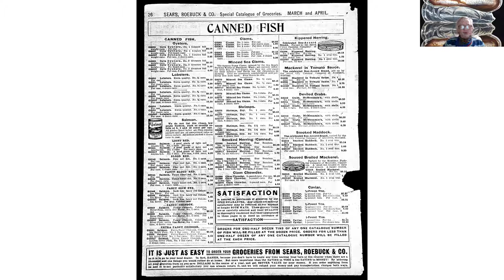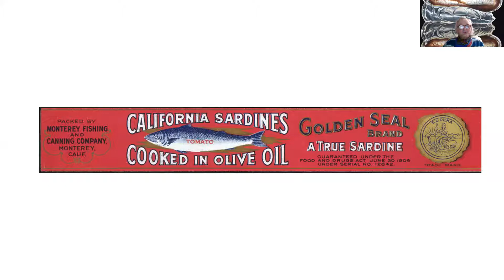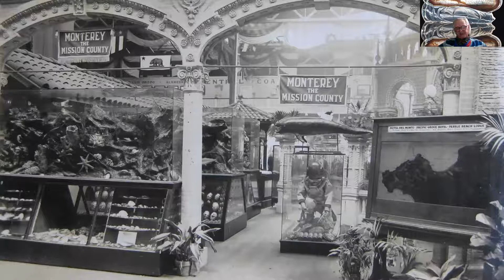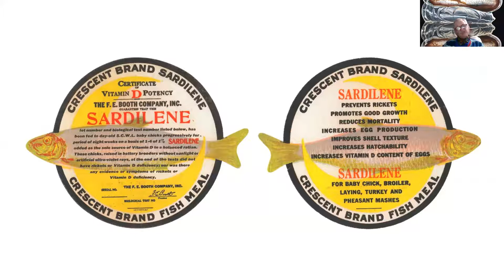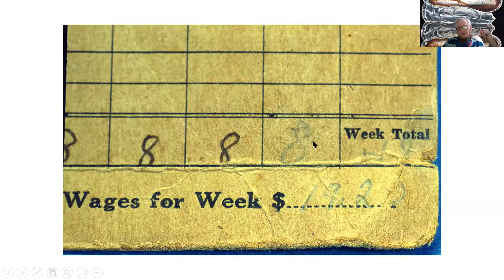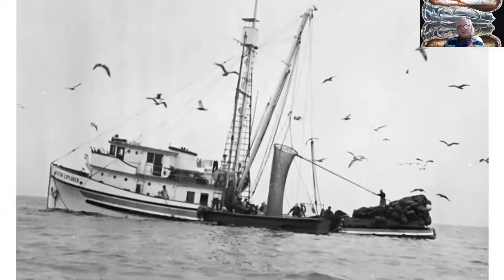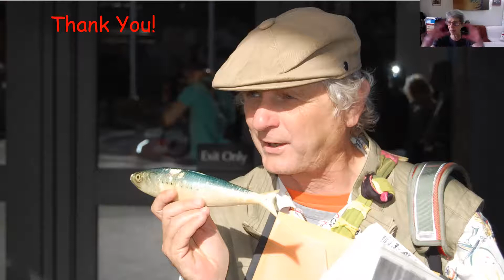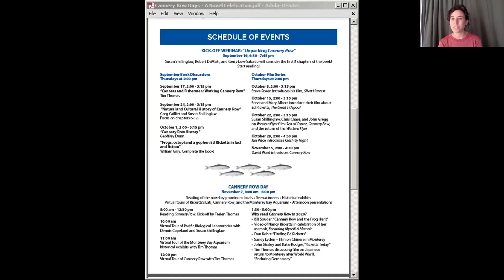2020 Cannery Row Days: Book Discussion with Tim Thomas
2020 is the 75th anniversary of the publication of Steinbeck’s masterpiece, Cannery Row. This little novel, written immediately after Steinbeck returned from working as a journalist overseas during World War II, captures life in 1930s Monterey as well as the ecological vision of Steinbeck and his friend Edward F. Ricketts. Cannery Row celebrates community; Steinbeck’s model was the intertidal.

Dive into Cannery Row, and join online presentations, discussions, and films about the history of the Row, Ricketts, ecology, friendship, and communities.

Canners and Fishermen: Working Cannery Row with Tim Thomas

Tim Thomas Fisheries historian and former Director of the Monterey Maritime Museum.